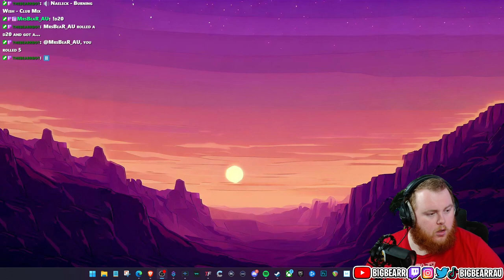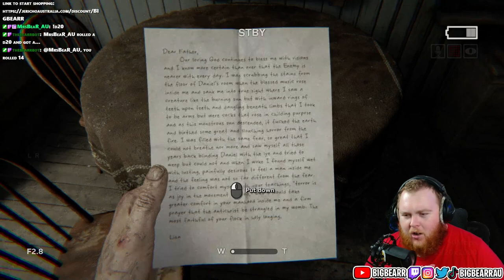TRAPPED IN A CORNFIELD | OUTLAST 2 (UNEDITED) | EP 1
You are Blake Langermann, a cameraman working with your wife, Lynn. The two of you are investigative journalists willing to take risks and dig deep to uncover the stories no one else will dare touch. You're following the trail of clues that started with the seemingly impossible murder of the pregnant woman known only as Jane Doe. The investigation has lead you miles into the Arizona desert, to a darkness so deep that no one could shed light upon it, and a corruption so profound that going mad may be the only sane thing to do.

🖥 Thumbnail by @jeewantha480 on fiverr